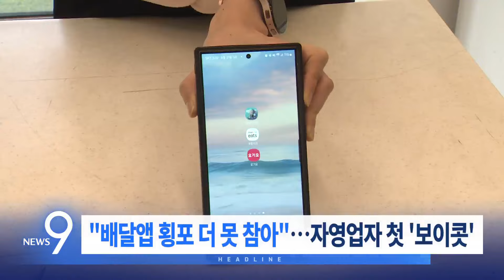6월 21일 '뉴스 9' 예고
1. 또 군사분계선 침범…주한 러시아 대사 초치
2. 서울대병원, 휴진 전격 중단…의정대화 물꼬?
3. '얼차려 사망' 중대장 구속…"증거인멸 우려"
4. "아트센터나비, SK 사옥서 나가고 10억 배상"
5. "배달앱 횡포 더 못 참아"…자영업자 첫 '보이콧'

📡 월~금 06:50 강스라이팅 (유튜브)
📡 월~금 07:30 뉴스퍼레이드
📡 월        08:40 네트워크 매거진
📡 월~금 09:00 신통방통
📡 월~금 10:20 강펀치 (유튜브)
📡 월~금 13:00 보도본부 핫라인
📡 월~금 14:30 사건파일 24
📡 월~금 17:20 시사쇼 정치다
📡 월~금 21:00 뉴스9
📡 월~목 21:50 윤정호의 뉴스 더 (유튜브)
📡 토~일 14:00 뉴스현장
📡 토~일 17:40 시사쇼 정치다
📡 토~일 19:00 뉴스7